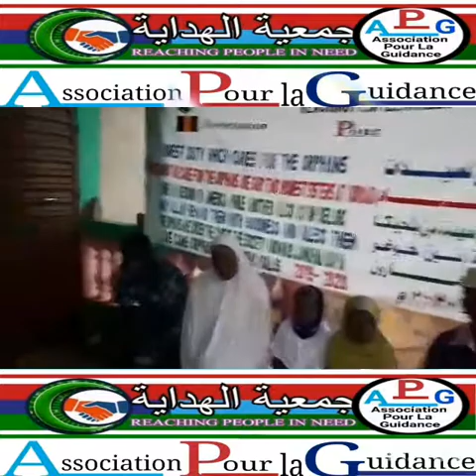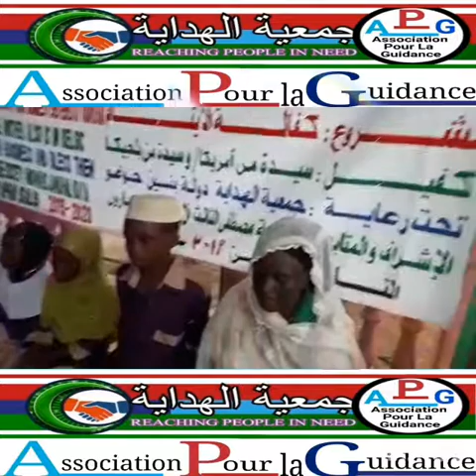Association hidaya A.P.G Djougou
Association pour la Guidance